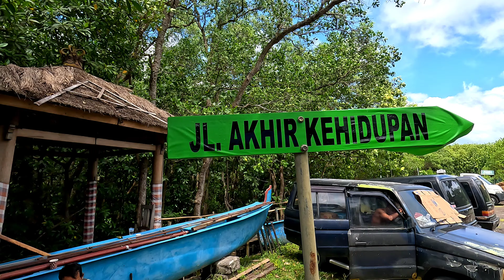MOMENT TERINDAH ‼️ Melintasi Jalan Tol Atas Laut Bali Mandara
Jalan Tol Bali Mandara Rute :
Gerbang Tol Nguraih Rai Menuju Exit Pelabuhan Benoa